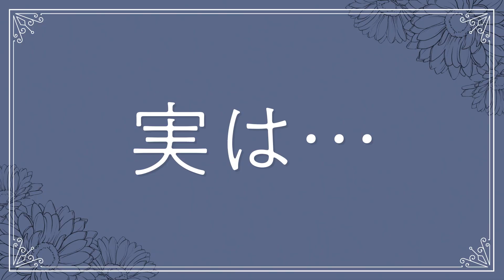悪女の中身はおばあちゃん!?『稀代の悪女、三度目の人生で【無才無能】を楽しむ』CM（カドカワBOOKS）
――彼女は本当に【無才無能】か？
１巻重版の注目作。最強悪女の痛快コメディ開幕！！

【STORY】
性悪、魔法の才能無し、無責任、無教養と悪評高い公爵令嬢ラビアンジェ。【無才無能】扱いだけど、実は――前々世が稀代の悪女と名高い天才魔法師、前世が８６歳で大往生した日本人！？ 過酷に生きた前々世の反動か、人生三周目は魔法の才能を隠し、喜んで【無才無能】を利用して我が道を行く。しかし順調な学園生活は、野外訓練で崩れてしまい……。 中身はお婆ちゃんな最強魔法師の無自覚大暴走で、嫌われ令嬢から一変、愛され令嬢に！？

【書誌情報】
『稀代の悪女、三度目の人生で【無才無能】を楽しむ』
（著者・嵐華子　イラスト・八美☆わん）
カドカワBOOKSより好評発売中！

◆ナレーション：黒沢ともよ